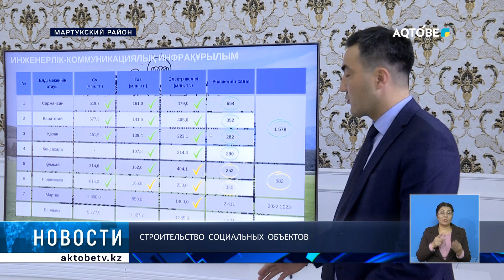Строительство социальных объектов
Выделение земельных участков, проведение газа и ремонт дорог - это основные проблемы в Мартукском районе.  Об этом свидетельствуют обращения и вопросы, поступающие в адрес  местной администрации.  Съемочная группа нашего канала  выехала в Мартукский район для выяснения обстоятельств проблемы